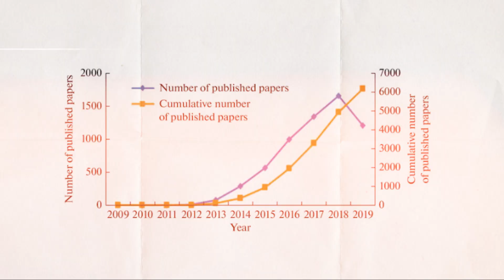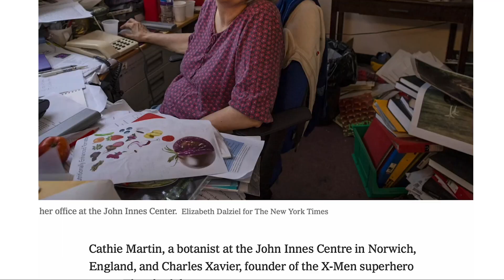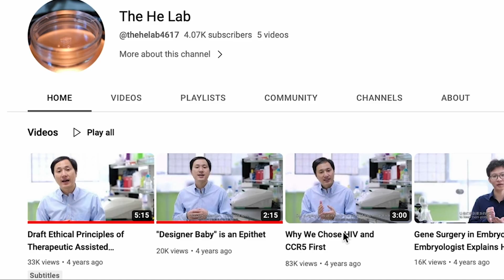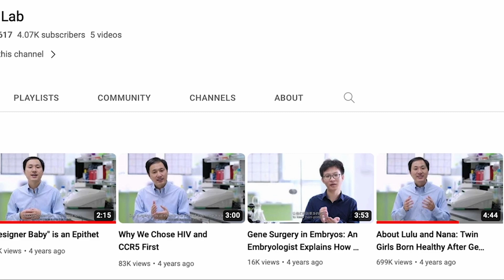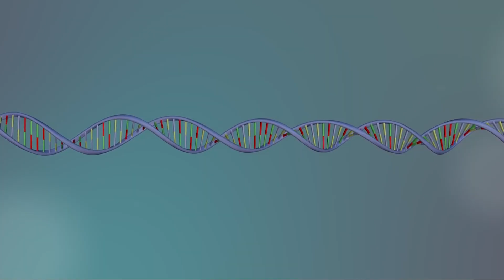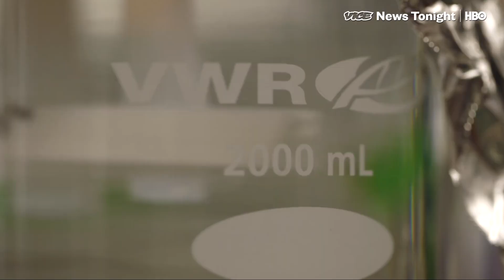Real Life 'Designer Babies' are HERE (with Gene-Editing)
And please consider Liking and Commenting to help engagement!

Gene-editing with CRISPR is changing how we define ourselves as humans. It’s not only changing our agricultural and medical industries, but also our literal genus - can we really call ourselves ‘homosapiens’ if we have, (in our DNA), genetically modified our strength, speed, and intelligence? Well, some still might, because CRISPR could be leading us to a class divide, based on who has the access to edit themselves and the rest of society.

Thanks to: Karl Casey @ White Bat Audio (on YouTube )for the sweet synthwave tracks.